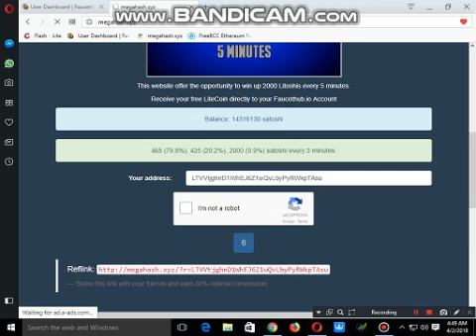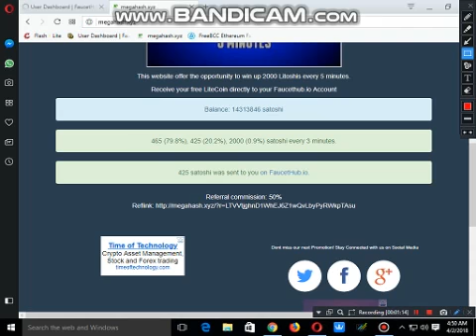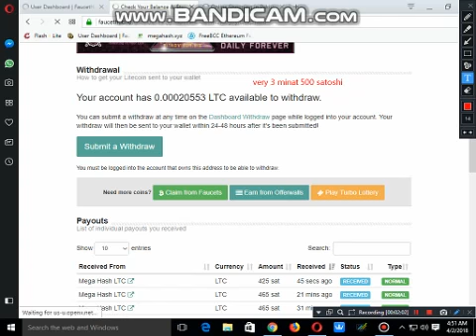litecoin par day 1 coin evry 3 minat 500 satoshi easy payout dreact